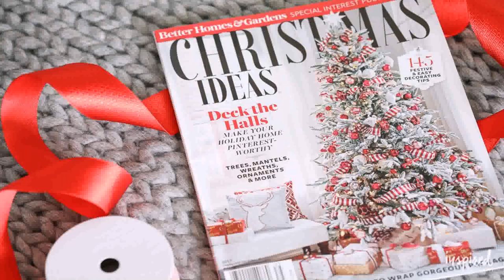Christmas Decorations Ideas 2017